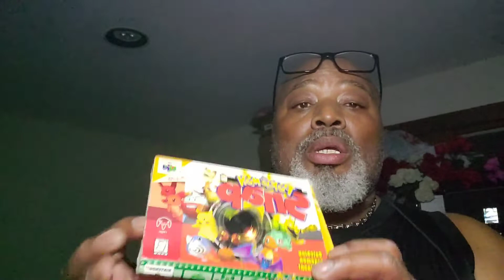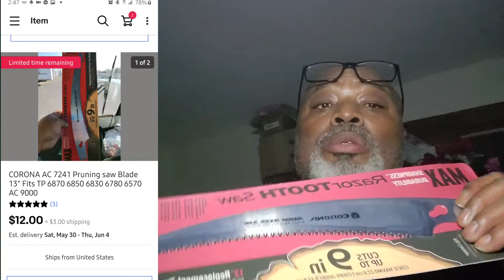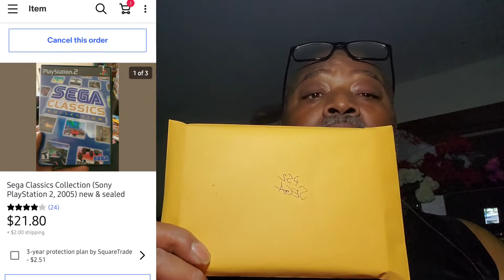WOW!😎 TIRED BUT THE SALES KEEP COMING! What sold on eBay & Selling NEW OLD STOCK ON EBAY.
Some pick in the Back Roads Of America, Some pick to Defend the Hustle, some pick part time, some pick for the Fundmentalz Of tha Hustle, some blood sweat & sell, some pick out their shed, some Sumo the sell, some pick in tha commonwealth, some pick in Cincinnati, some pickin for a Tesla i just want Y'ALL to know that we're pickininthahood 2.
I've been thrifting forever.